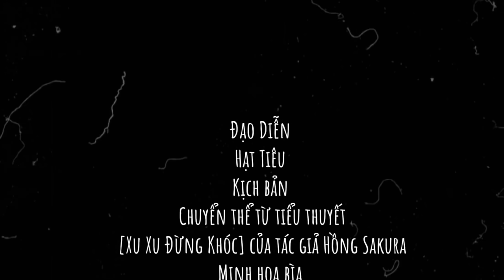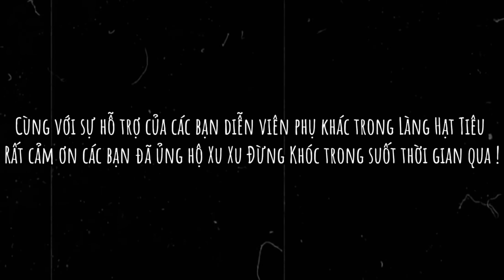Phim Play Together | Xu Xu Đừng Khóc - Tập 15 Phim Học Đường Tình Cảm Hay Nhất | Hạt Tiêu Play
Minh hoạ bìa tập 15: Helena